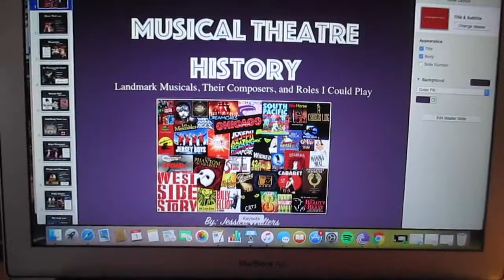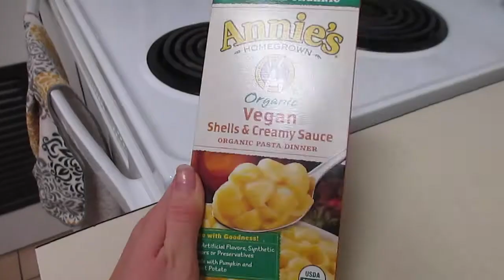VLOGMAS Day 1: I’m dying my hair AGAIN?!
Thank you all for joining me on this little adventure I am taking called VLOGMAS! Yep, that’s right! A new vlog everyday until Christmas! I have always wanted to participate and I though this year would be a great time to start!